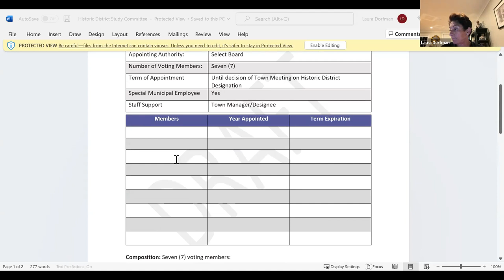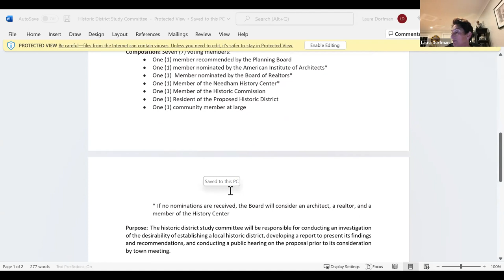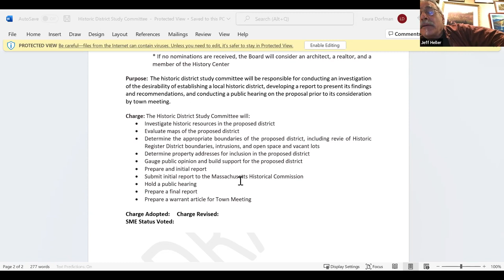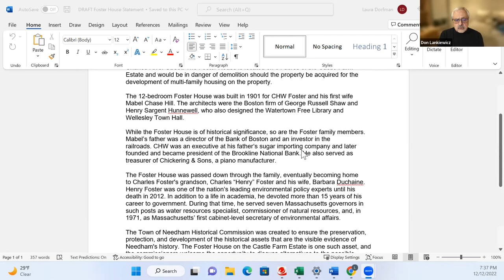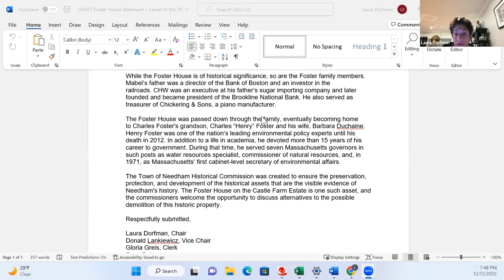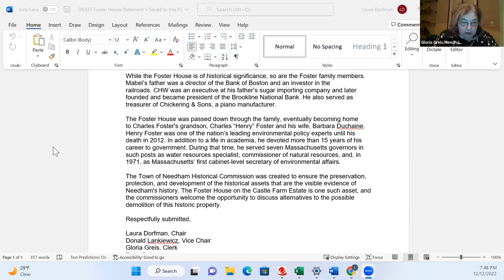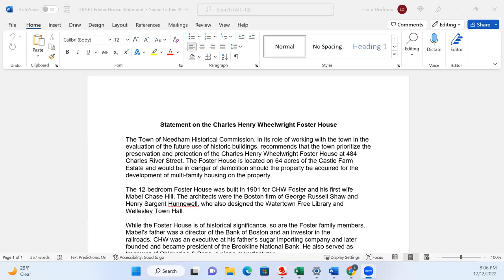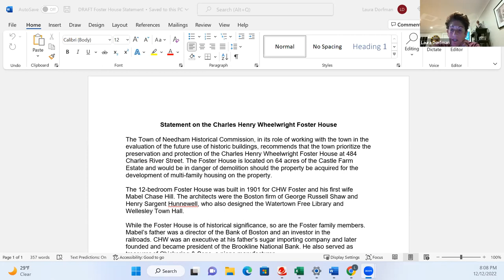Historical Commission 12/12/2022